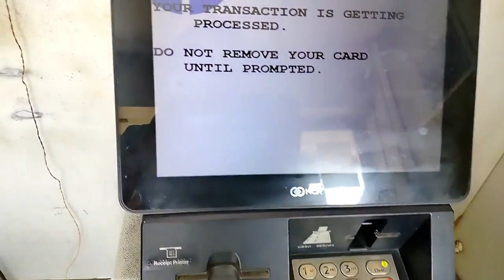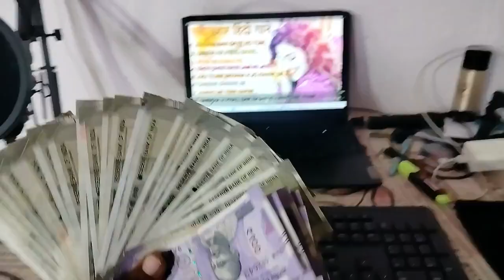My First Payment💰 From YouTube // SL VLOGS 7158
my first payment vlogs celebration
my first payment 2023
my first payment by youtube 2023
my first payment aa gaya
my first adsense payment

Your Queries -
1.1st payment from youtube,
2.first youtube payment,
3.first payment from youtube,
4.youtube first payment,
5.first youtube earning,
6.my first youtube earning,
7. manoj dey earning,
8. youtube earning,
9.youtube payment,
10.how much earning from youtube,
11.got first payment from youtube,
12. my first income from youtube,
13. earn money
first payment,
,my first payment vlogs
,my youtube first paymen
tfirst payment youtube,
my first payment kitana aaya hai,
first payment kab aata hai
,daily life style,dehati lifestyle
youtube payment kis mahine me aata hai
first payment,
My First payment itana aaya hai,
my First payment from Youtube Earning